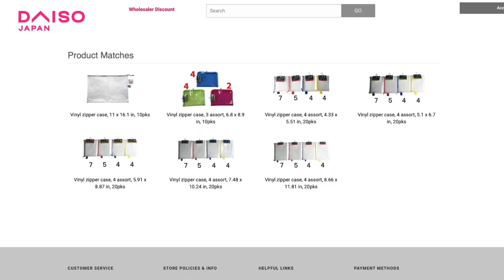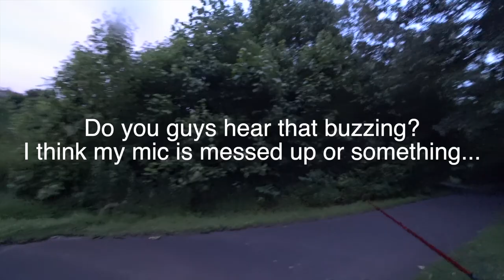Tackle Bags and Storage Great Compact Options for storing Gear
Try this site for the bags...

search for "vinyl zipper case"

Tubebuddy to help optimize your channel!

Streaming media capture
The New Camera I use (killer auto focus)
The camera I use (panasonic G7)
Speed booster for (G7 and GH4) allows canon lens on Panasonic camera
Battery adapter for G7
Best Action Cam for Vlogging (hands down)
Best USB Mic (Yeti)
Best USB travel mic (hands down)

Fishing gear…some of it

Best Collapsable spinning rod
My new Favorite Reel
Lewes Tournament MB Reel
A Great All around Kastking Baitcasting Reel
Speed Demon ver 1 (fast) Kastking Reel
New Favorite Series of rod
One of my favorite rods
My GO TO topwater Bait
One of my favorite Crank Baits

Smart Home Links

inovelli switch (3 and 4way)
wink hub (to make it all work)
Alexa Dot (for voice control)